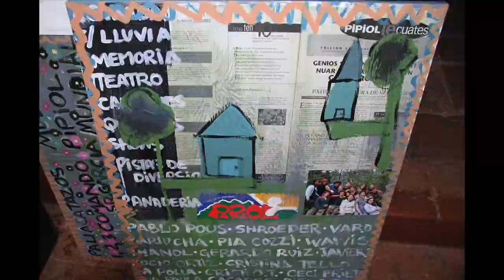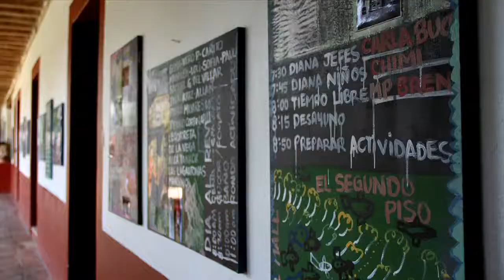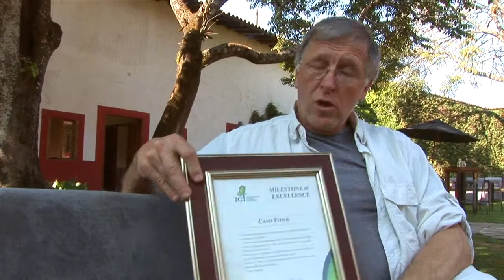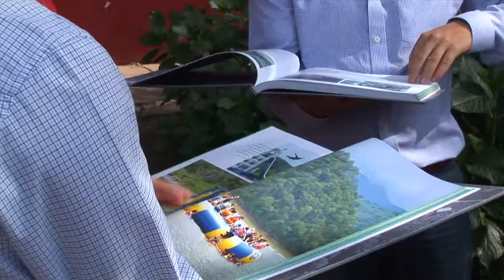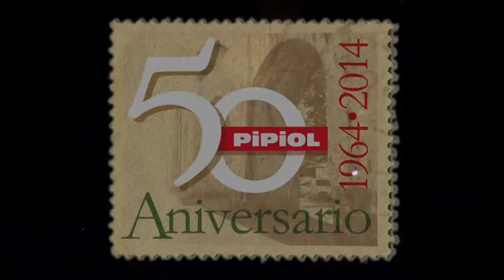PIPIOL 50 Aniversario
Recopilación de la celebración en la Ex Hacienda Santa María Pipioltepec en conmemoración a los 50 años del campamento PIPIOL.